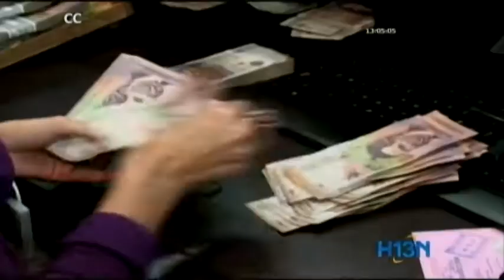Convivir están cobrando vacunas a través de giros electrónicos para no dejar rastro